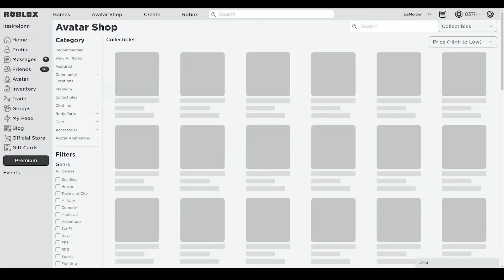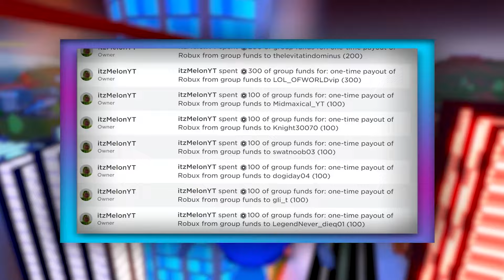Blox Fruits (MARCH) CODES *UPDATE!* ALL NEW ROBLOX Blox Fruits CODES!